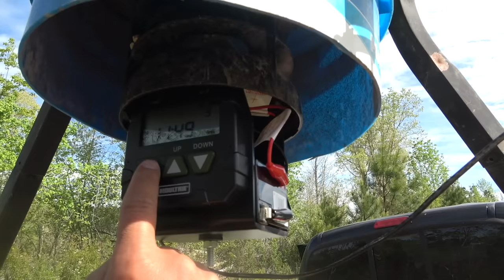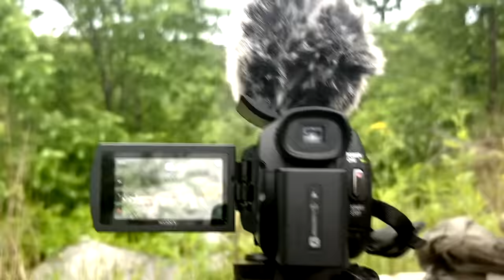Caza De Puerco Salvaje | Mi Primera Tiro A La Cabeza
Señores Cazadores muchas gracias por su apoyo!! No Olviden Seguirme en Instagram como Senorcazador7.
Aqui les dejo el link de la Aplicación que usamos en nuestros días de caza.
Usa Mi Promo: "CAZADOR" Y Descarga El App De Caza onX